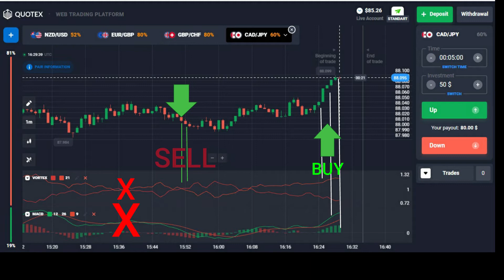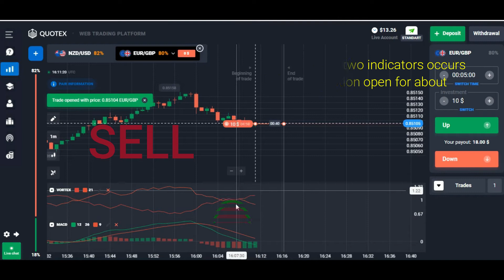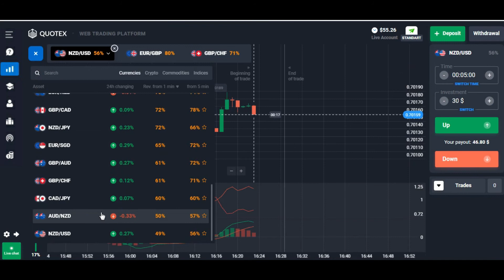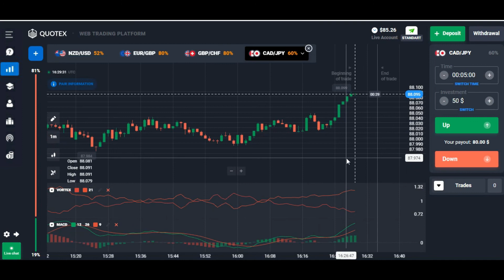Simple Trading Indicator For Any Market (Using The Vortex and MACD Indicator) - 100% profit